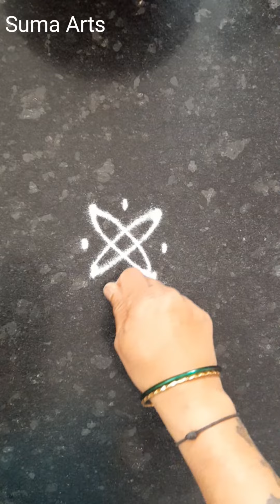सुंदर सोपी रंगित रांगोळी